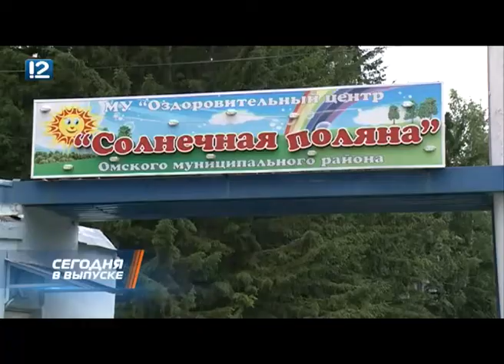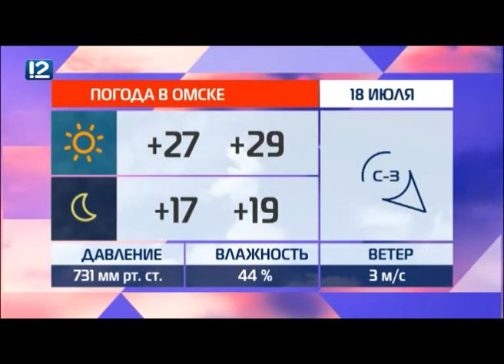Омск: Час новостей от 17 июля 2018 года (14:00). Новости